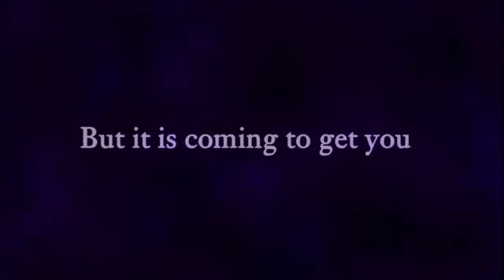Nihilumbra Трейлер Игры